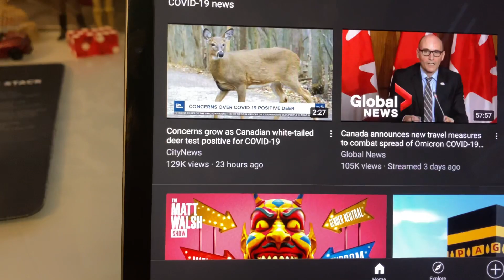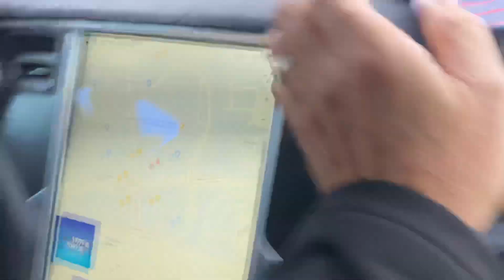Christmas Tree Hunting with our Tesla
It’s time to get our tree, and it has to fit in the car.  Mission accomplished.

Storyblocks music - Christmas Joy - Alternate